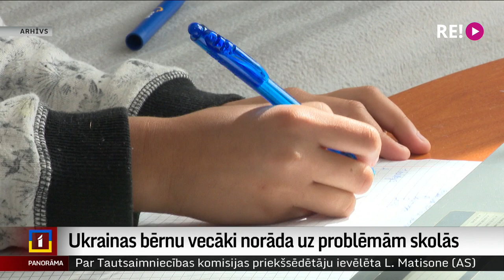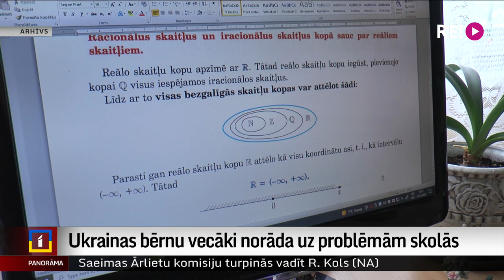Ukrainas bērnu vecāki norāda uz problēmām skolās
Četriem tūkstošiem Ukrainas bērnu, kas iet Latvijas skolās un bērnudārzos, šis laiks nav viegls. Daudzi mācās divās skolās vienlaikus – klātienē Latvijā un tālmācībā Ukrainā. Valodas barjeras dēļ pilnīga iekļaušanās Latvijas izglītības sistēmā ir grūta, turklāt – reizēm bērni skolā cieš no vardarbības. Par šīm problēmām ar izglītības sistēmas atbildīgajiem šodien runāja bēgļi no Ukrainas. Par situāciju un ko darīt tālāk – Vita Anstrate.